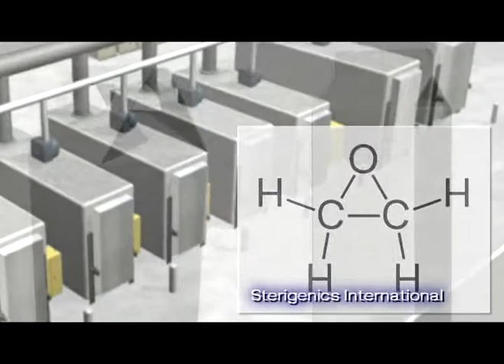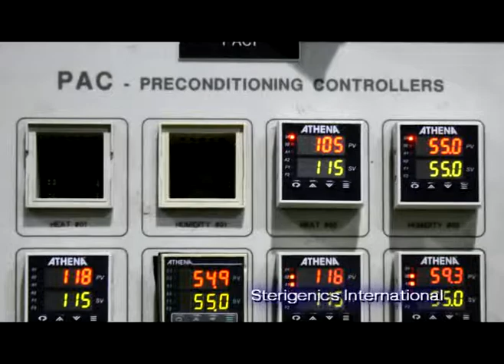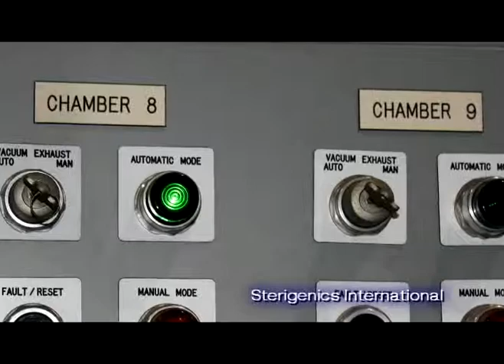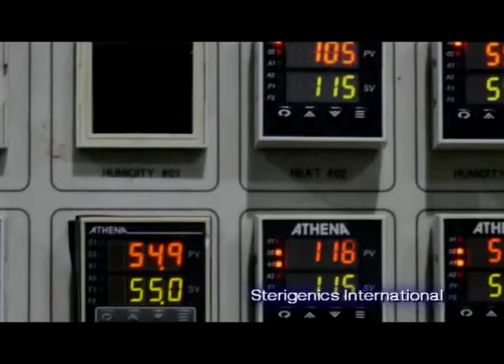EO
Sterigenics EO Technology